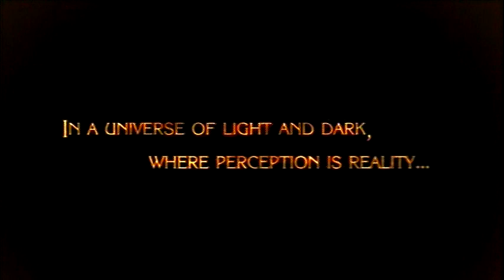Let's Play Bayonetta [01] Intro to Bayonetta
Playing this crazy action game with commentary featuring the witch Bayonetta. She takes on countless amounts of angels in this one.